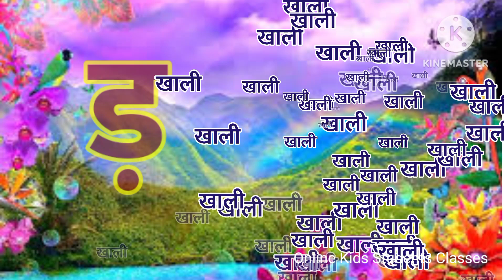अ से अनार, आ से आम, हिंदी वर्णमाला, अआइईउऊ,क से कबूतर,a se anar,aa se aam, हिंदीस्वरब्यंजन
abcd
hindi alphabets
hindi rhymes
hindi rhymes song
hindi varnamala
hindi varnmala
kkhggh
nursery balgeet
nursery rhymes
हिंदी वर्णमाला
Hindi Varnmala
Nursery rhymes
हिंदी वर्णमालागीत
हिंदी स्वरब्यंजन
हिंदी बालगीत
बालगीत
ChunChun TV
hindi varnmala geet
hindi varnmala
हिंदी वर्णमाला
Hindi varnmala
Hindi alphabets
Hindi vowels
swar
Phonics sond
nursery rhymes,apple
vovels,hindi kids
varnmala balgeet
balgeet
balgeet..
hindi alphabets
hindi rhymes song
hindi varnamala..
hindi varnmala
kkhggh
nursery balgeet
nursery rhymes
varnamala
varnmala
हिंदी वर्णमाला
Hindi Varnmala
Nursery rhymes
हिंदी वर्णमालागीत
हिंदी स्वरब्यंजन
हिंदी बालगीत
बालगीत
ChunChun TV
hindi varnmala geet
hindi varnmala
हिंदी वर्णमाला
Hindi varnmala
Hindi alphabets
Hindi vowels
हिंदी अक्षर
swar..
varnmala sikhen
Phonics sond
nursery rhymes
apple
vovels
hindi kids
varnmala balgeet
balgeet
Hello Friends,
@Naima study
@ChuChuTV Hindi
@Infobells - Hindi
@Chhotu TV